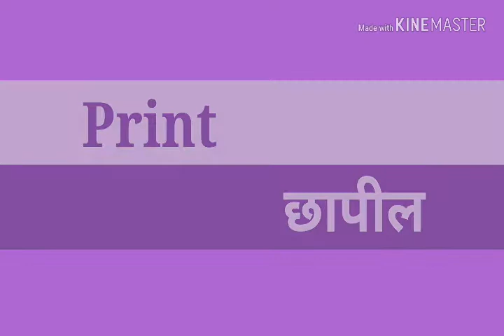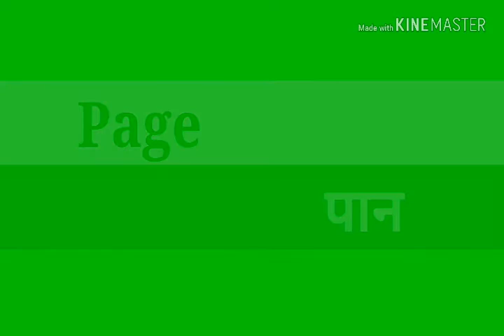P चे शब्द/Words of P ‌by Snehankur Deshing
Words of P ‌by Snehankur Deshing
अशा प्रकारे P
P ने सुरू होणाऱ्या शब्दाचा सराव घेतल्यास मुले स्वत : आणखी Lचे शब्द शोधतील . सांगतील, विद्यार्थ्याचा शब्दसंग्रह वाढेल .
English language competition साठी अत्यंत उपयुक्त